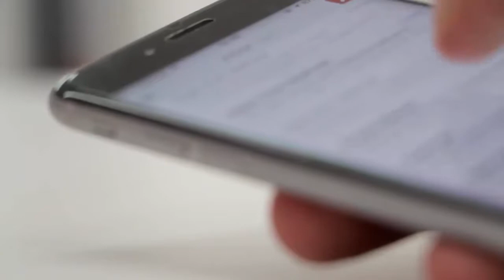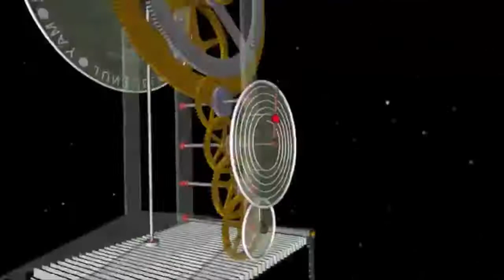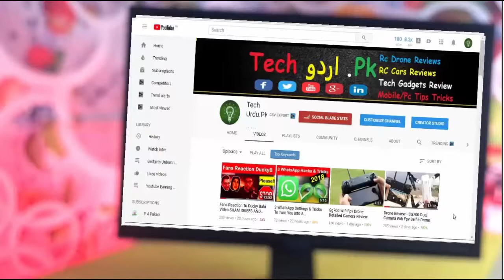Google Artificial Intelligence Can Have Real Life Conversations With Strangers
2018 I/O developer conference  Google showed off some updates coming to Google Home and Assistant. One feature Google Duplex can make phone calls for you and talk to the person on the other end to schedule appointments and make reservations. Google says the feature over the coming weeks.

1) Boya BY M1

2) BM 800